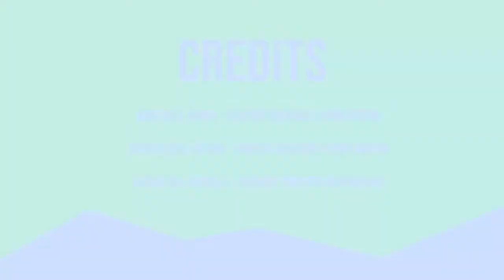Quantum Computers : The Next Breakthrough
Quantum Computers are machines that use the properties of what we know as Quantum Physics in order to store data and perform computations. This can be a new breakthrough in the computing industry.

Proponents of the Quantum Computer are the following: Paul Benioff, Richard Feynman, David Deutsch. These three are experts in the field of Quantum Physics which is how they brought to life this invention.

Benefits will encompass aspects of life. These aspects are but not limited to: Education, Artificial Intelligence, Health, and Research.

Contributors:
Abby Dyle Amboy
John Ezekiel Castro
Euben Joel Coquilla